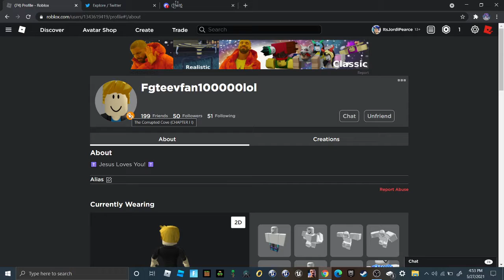ladies and gentlemen, boys and girls he's done it again (epic game comeback moment)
epic game comeback moment xd